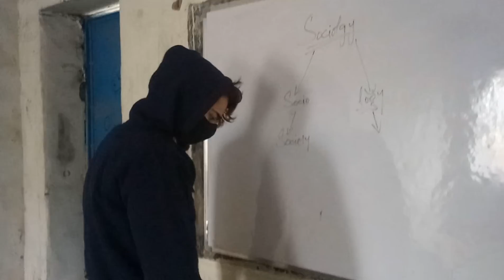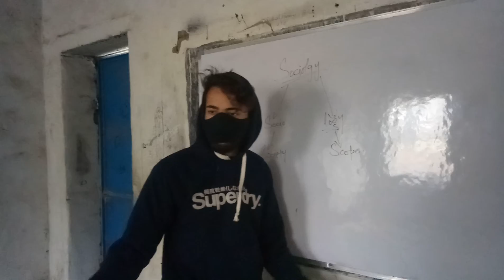Sociology introduction / Tution / kashmiri_joke SAHIL LONE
sociology introduction
Kashmiri Famous joke